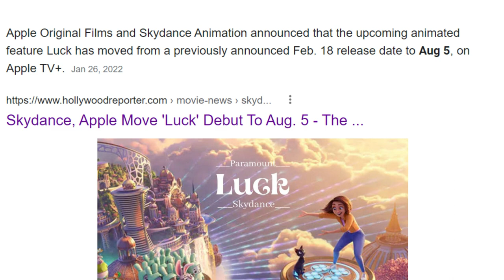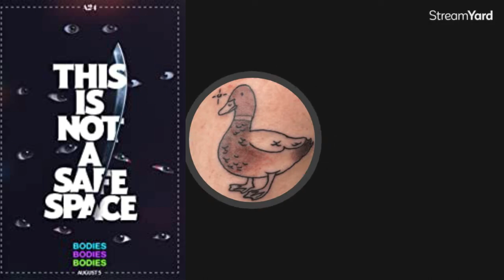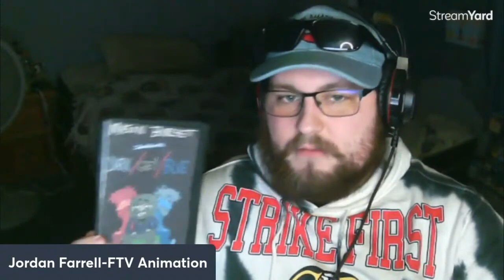Top 5 Anticipated Summer 2022 Films w/ Brian Mendoza, Violet LaPlante, FilmFan0599, & MORE!!!`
22TigerDude, Brian Mendoza, Violet LaPlante, FilmFan0599, Diego Coya, Andrew Hays, Jordan Farrell, and Henry Ewing come together for the summer movie season to talk about their top 5 anticipated movies for the year 2022. What are the 5 movies each of them are most excited to see? find out here.